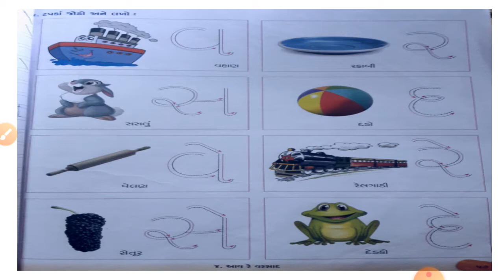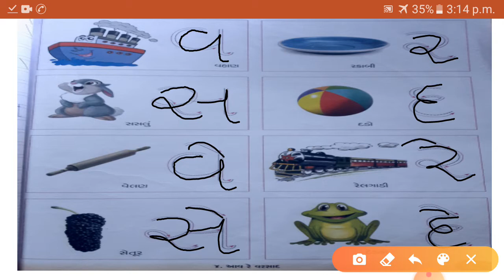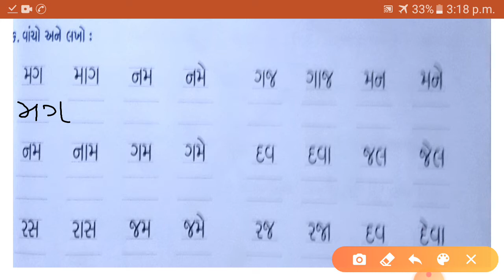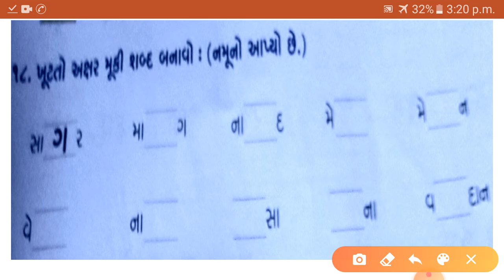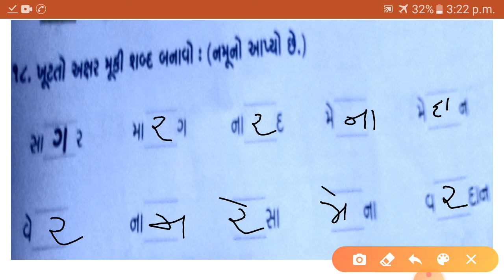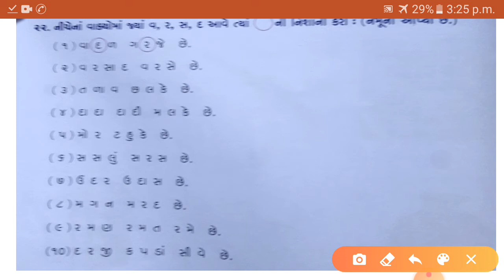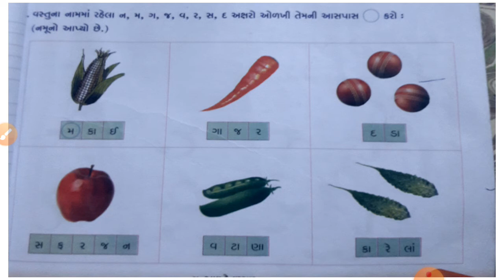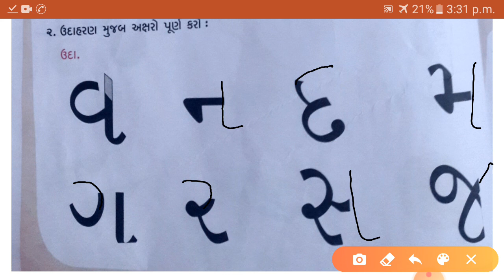STD 1 GUJARATI UNIT 4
આવ રે વરસાદ-સ્વાધ્યાય